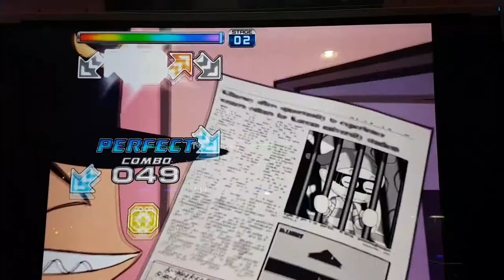제이 봉 S13 J Bong 1 Miss | Pump It Up Prime 2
Exceed 2 수록곡으로 노래 자체는 좀 재밌는데, 중간에 변속이 좀 짜증남 ㅠㅠ